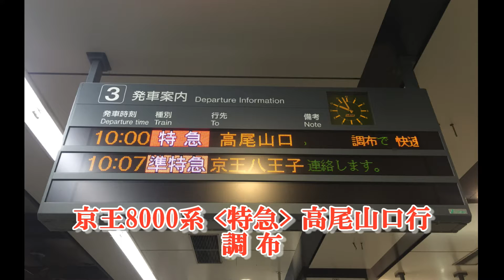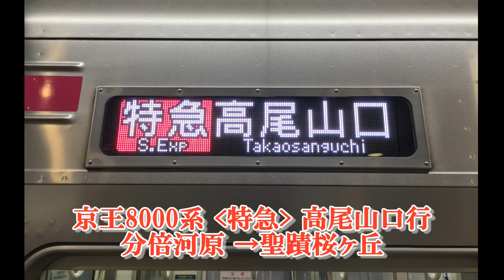【走行音】京王8000系 ‹特急› 新宿→聖蹟桜ヶ丘